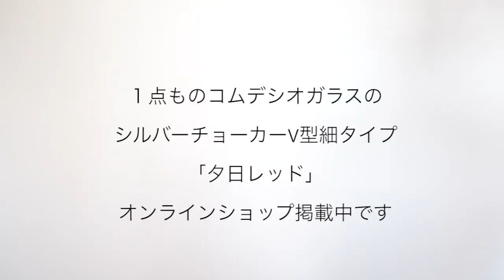【作家ものガラスアクセサリー】コムデシオガラス１点ものシルバーチョーカー「夕日レッド」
【この作品について】
▶︎シルバーチョーカーV型細タイプ「夕日レッド」
※１点ものの為、売り切れの場合はご了承くださいませ

色ガラスを一切使わず、独自の手法で、透明なガラスからひとつひとつ彩色・焼成を繰り返し作り上げた１点ものガラスを、個性的なシルバーのチョーカーに仕上げました。

【コムデシオについて】
アートガラス・ブランドcomb de shioは、1999年にガラスアーティストISAKO(杜多一菜子)のガラススタジオ＆ブランドとして始まりました。色ガラスを一切使わず、独自の手法で透明なガラスからひとつひとつ彩色・焼成し作り上げるガラスアクセサリーとアート作品は、高いデザイン性とアート性を備え「コムデシオガラス」として、多くの感性豊かな人々を魅了しています。

【comb de shioについて】
・HP

【EN】
Comb De Shio was established in 1999 in Mie prefecture which is the home of many types of traditional Japanese crafts and has a long history of inspiring artists. You will find that this is the inspiration behind our modern art glass.
You can also get our earrings in NY and London, If you are interested, pls comment!